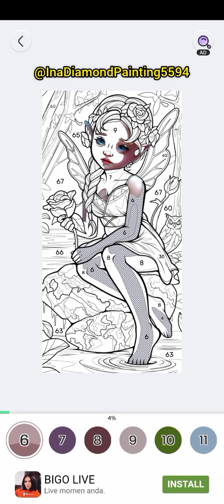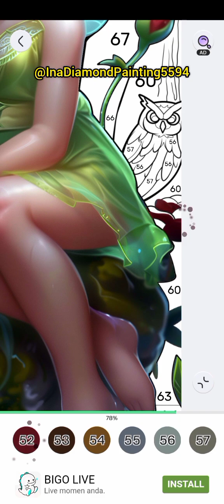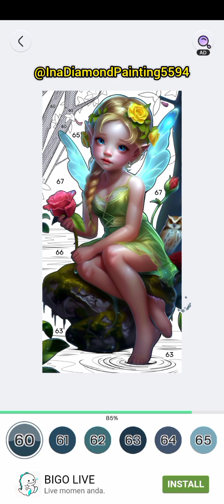Potrait Women pt.37